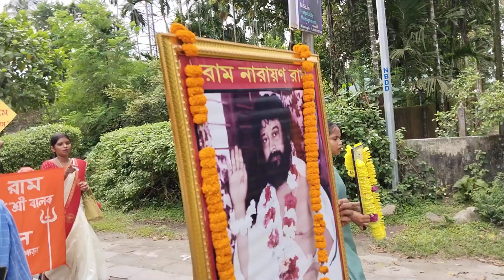মহতী নগর পরিক্রমা : বালক ব্রহ্মচারী মহারাজ : রাম নারায়ণ রাম : সন্তান দল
BALAK THAKUR DARSHAN - YOUTUBE CHANNEL ---  শ্রী শ্রী ঠাকুর বালক ব্রহ্মচারী মহারাজের কিছু গুরুত্বপূর্ণ ভাষণ / আলোচনা

১ - গেরুয়া পরে বেরিয়ে যাওয়াটাই সন্ন্যাস নয় ।

২ - স্বার্থে যাদের আঘাত লেগেছে তারাই পেছনে লেগেছে ।।

৪ - কার্য ক্ষেত্রে অপবাদ অপপ্রচার থাকবে ...

৫ - তখন থেকেই অপবাদ শুরু হয়েছে ..

৬ - ধর্ম যদি এতো থাকে ? মানুষ থাকবে কোথায় ??

৭ - আমার দীক্ষা মন্ত্রে তোমরা কেনো আমার পেটের বাচ্চা হবে না ।।